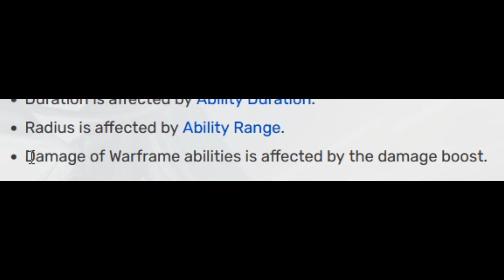[WARFRAME] Trinity Prime | vs Level 9999 | Steel Path - Disruption | MILLIONS OF DAMAGE!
➱ Watch in Full HD OR 2- 4K Please !

►HEY GUYS,
▪In This Video I am gonna show you a New Guide
► Game Used : Warframe
Trinity Prime steel path build

WARFRAME BUILDS
   • WARFRAME Builds
WARFRAME Lv Cap  BUILDS
   •  Lv cap  Warframe Builds
WARFRAME VIDS
   • WARFRAME
WARFRAME GUIDES
   • WARFRAME GUIDES [Build & Farm]

Trinity PrimeVS9999

Recording Software: NVIDIA Share [Shadowplay]
Editing: Sony Vegas 2023
Thumbnail: Photoshop 2023
SEVAGOTH End Game Build - New Players Build - Warframe
Syrex , SyrexAmv's Leon , Cyrex , SyrexLeon , Cyrex Ecchi Maker
 [WARFRAME] GARUDA | vs Level 9999 | Steel Path - Disruption | BILLIONS OF DAMAGE!eidolon hunt guide,warframe volt eidolon hunt
leave it all behind,you! music (tv genre) video game (industry)
Warframe: Saryn to the limit
Warframe: SARYN MEME META
PERFECT SOLO ENDGAME SARYN BUILD & SETUP 2021
Warframe: Solo Steel Path Saryn Prime OVERPOWERED !
Warframe: Solo Steel Path Revenant Prime OVERPOWERED ! 💖 +Archon One Shoot !
One Shot ANYTHING with Revenant Prime | Roar/Larva | Steel Path | Build
Warframe:Disruption Steel Path Nidus Prime OVERPOWERED ! Vs Lvl 9999 💖
Warframe:Disruption Steel Path Caliban OVERPOWERED ! Vs Lvl 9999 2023 💖
Warframe:Disruption Steel Path Ash Prime OVERPOWERED ! Vs Lvl 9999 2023 💖
Plague star 2023
Solo Steel path  Plague star
TimeCods
0:00 Intro /Warframe Showcase
1:18 info about the builds
1:38 What do you need to Know About Trinity
3:09 Builds
4:55 Recap Part
6:47 End